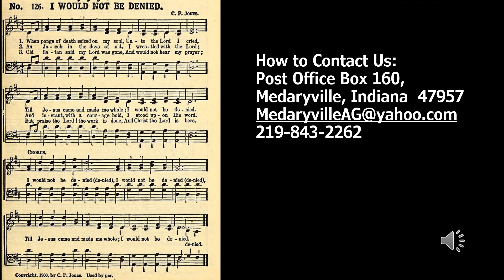Stubborn, Tenacious Faith